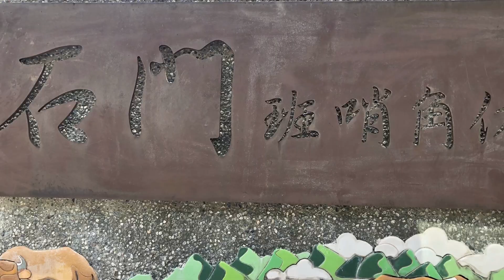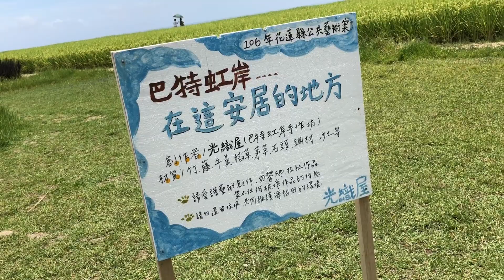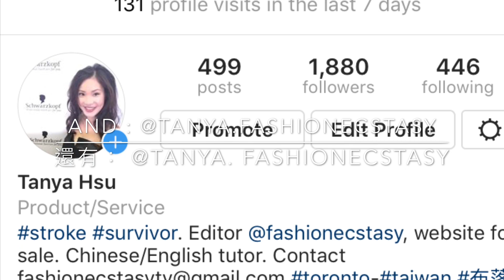時尚高潮花蓮兩日車遊：台灣旅遊 Hualien Road Trip: Taiwan Travel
Taiwan's East coast is famed for its scenic nature scene. I embark on this journey to find out how this island earned its beautiful "Formosa" name:
collaborations and/or RSVP to our next event:
合作機會或參加我們的下一場餐會：
或加賴 （or add us on Line）:
@Tinkeebellezza Ｃollaborations and/or RSVP to our next event:
@Tinkeebellezza ( "T"大寫）